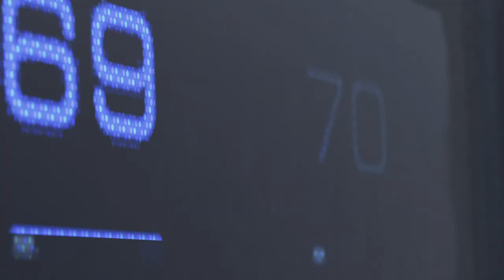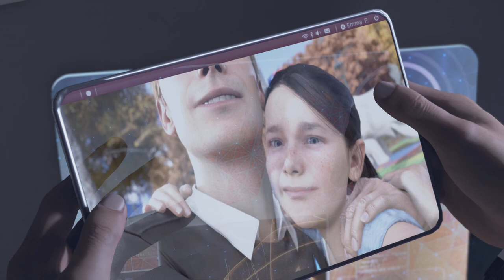Detroit: Become Human gameplay part 1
HOW FAR WILL YOU GO TO BE FREE?

Detroit, 2038. Lifelike androids have replaced the human workforce.

They never tire, never disobey and never say “no”… until something changes.

Some of them have started to behave irrationally, as if they were feeling emotions…

Now you take control of three androids in their quest to discover who they really are.

Tell your own story and confront moral dilemmas and thought-provoking situations in a branching narrative where every choice you make has consequences.

Your actions and decisions shape the fate of the androids – and maybe even the future of the entire city.